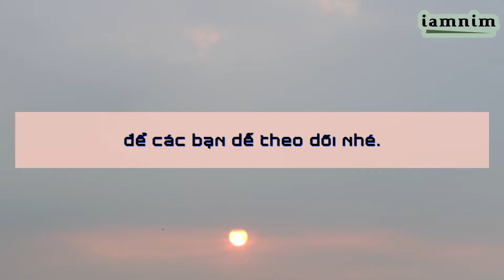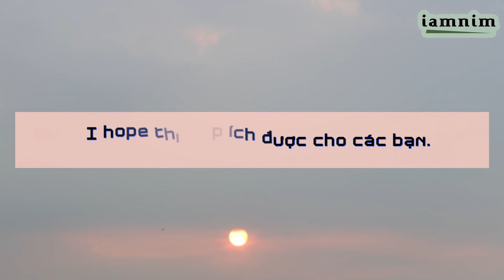[Aegisub Effect] [Trans] 199 - Waving Text